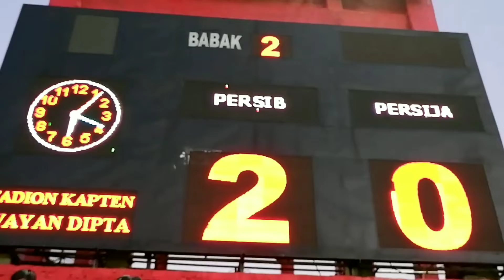Viking Clap Bobotoh Nu Aya Di Bali - Persib Bandung Vs Persija Jakarta 2-0 28 Oktober 2019 Mantul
Persib Bandung Vs Persija Jakarta - 28 Oktober 2019 STD I Wayan Dipta Gianyar Balu Indonesia